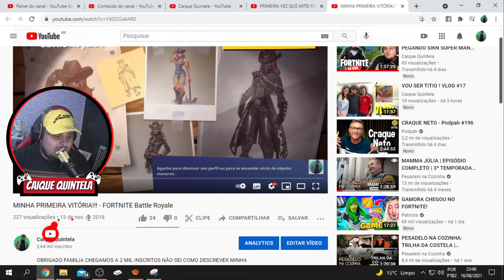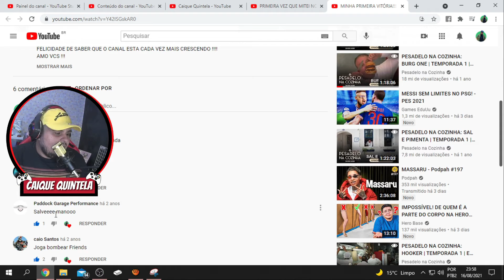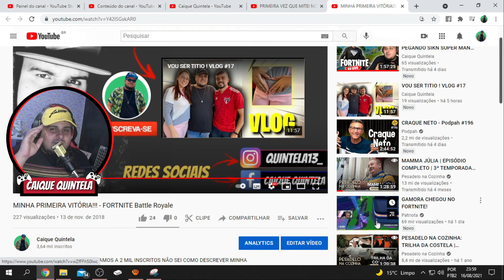REAGINDO A MINHA PRIMEIRA VITORIA NO FORTNITE!!! ‹ CAIQUE QUINTELA ›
SALVE RAPAZIADA, TO TRAZENDO MAIS UM VIDEO ENGRAÇADO DE UMA DAS PARTIDAS COM MEUS AMIGOS, ESPERO QUE GOSTEM !! CASO TENHA INTERESSE EM JOGAR CONOSCO ENTRE NO NOSSO GRUPO E SERA BEM VINDO SEMPRE !

FALA AE GALERA BLZ ? VOCÊS PODERIAM ME SEGUE LA NA TWITCH ACESSE JA ESSE LINK PARA FAZER PARTE DESSA NOVA FAMILIA